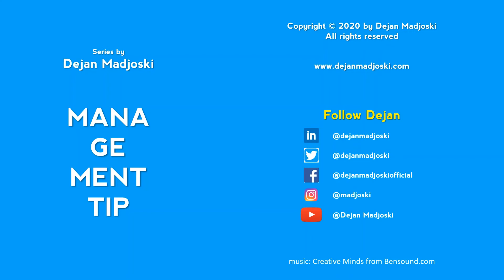Management Tips 011 020 by Dejan Madjoski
Management Tips Series by Dejan Madjoski

Dejan Madjoski is an experienced people management professional, university lecturer, executive coach and author with more than 15 years of hands-on experience in the fields of HR, people and leadership development, culture and engagement. Throughout his professional life, he has worked with international organizations from different industries including telecoms, ICT, FMCG, food & beverages and management consulting. Since 2012, Dejan is a visiting lecturer at postgraduate studies in operational and strategic management. At about the same time, he started working on independent consultancy projects, training delivery and executive coaching. Dejan is the author of the STAR Concept and Models on corporate culture, engagement, coaching and leadership competences, as well as the 10 Minutes Guidebook Series.